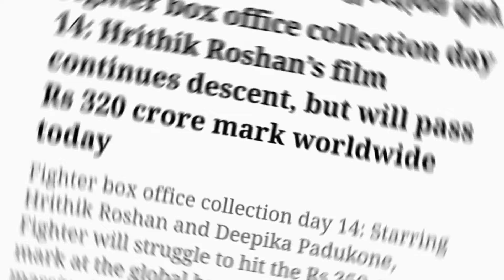Unvieling the mystery of fighter: Is fighter hit or flop? Top patriotic movies | fighter collection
Fighter Box Office Collection Day 18: Hrithik Roshan's movie gains momentum, crosses ₹325 crore mark worldwide

Fighter Box Office Collection Day 18: Hrithik Roshan and Deepika Padukone starrer film ‘Fighter’ has collected ₹197 crore net in India within its 18-day run.

Fighter Box Office Collection Day 18: Hrithik Roshan and Deepika Padukone starrer film, ‘Fighter’, was released a day before Republic Day, on January 25. The film ‘Fighter’ that was made on a budget of ₹250 crore gained momentum over the weekend.

Siddharth Anand directorial and film managed to collect ₹197 crore net in India within its 18-day run in theatres, according to industry tracker Sacnilk. On Day 18, February 11, the film raked in ₹4.1 crore, as per Sacnilk estimates. The film collected ₹3.65 crore on Saturday i.e. on Day 17 bringing its weekend collection to ₹7.75 crore.

The film managed to rake in ₹231.5 crore gross collection in India with overseas collection totalling to ₹93.5 crore and taking the worldwide collection to ₹325 crore. Considering week 2, the film's collection during second week totals to ₹41 crore.

The movie attained an overall 30.05 percent occupancy for its Hindi version on Sunday, February 11. On Republic Day, the film had amassed the highest collection, ₹39.5 crore which was significantly higher than its release day numbers when the collection stood at ₹22.5 crore. During its first week, the movie managed to mint ₹146.5 crore.

The protagonist, Hrithik Roshan, is portrayed as Squadron Leader Shamsher Pathania, also known as Patty. Deepika Padukone takes on the role of Squadron Leader Minal Rathore, aka Minni, and Anil Kapoor appears as Group Captain Rakesh Jai Singh, known as Rocky.

The story revolves around the Balakot airstrike conducted by the Indian Armed Forces near the town of Balakot in Khyber Pakhtunkhwa province, Pakistan. This counter-airstrike targeted the alleged largest camp of the terror outfit Jaish-e-Mohammed (JeM). This was in response to a terrorist attack in Jammu and Kashmir that resulted in the deaths of nearly 40 CRPF soldiers.

Produced by Viacom18 Studios in collaboration with Marflix Pictures, the film features Karan Singh Grover and Akshay Oberoi in significant roles in the movie. ‘Fighter’ marks the first on-screen collaboration between Hrithik and Deepika.

Fighter box office
Fighter lifetime collection
Why fighter movie banned in gulf countries
box office collections
box office prediction
deepika padukone
fighter box office collection worldwide
fighter collection
fighter gross box office
fighter movie box office collection
fighter net box office
fighter worldwide collection
hrithik roshan
report
Hrithik deepika magic
Top patriotic movies
top patriotic movies of bollywood
fighter nboc
fighter review
siddharth anand interview